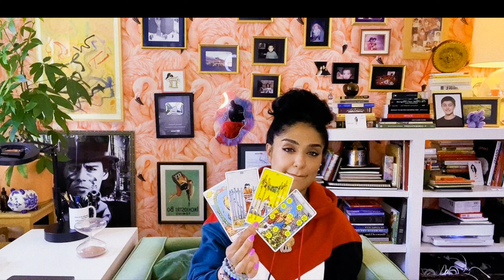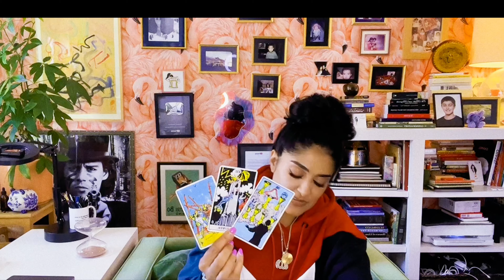VIRGO JULY 2023